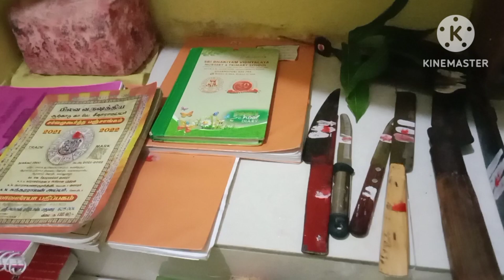ayudha poojai simple celeberation🙏🙏//tamilvlog